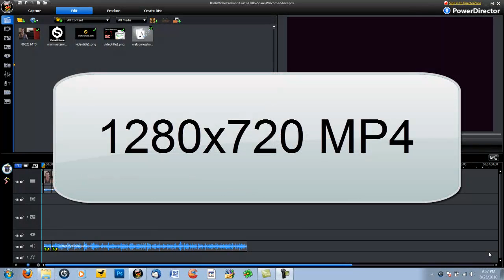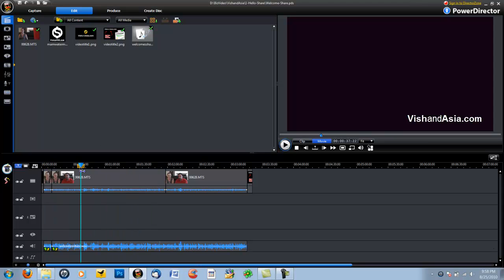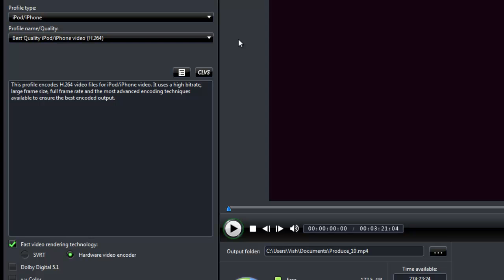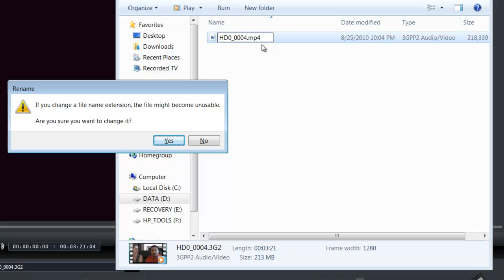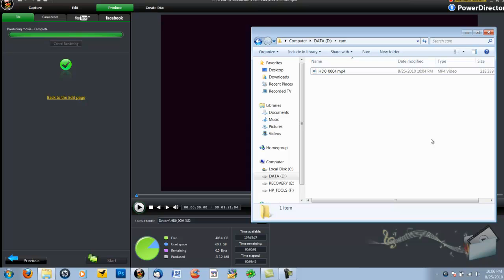PowerDirector Tutorial Perfect HD Trick PD8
I still can't believe there's no obvious way of producing videos in PD8 in the ideal 1280x720 MP4 format. Good news is there is an EASY workaround.

This PowerDirector Tutorial covers a cool trick to get the desired HD output for easy uploading to your favorite video sites.

Happy Video Editing!!! :)